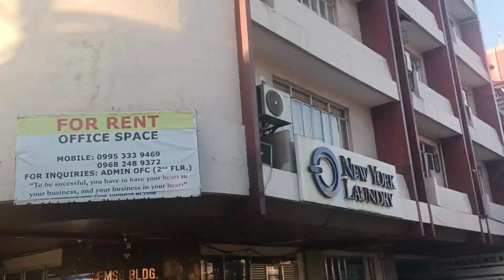White Lady In Balete Drive HORROR STORY VLOG April 17 2024